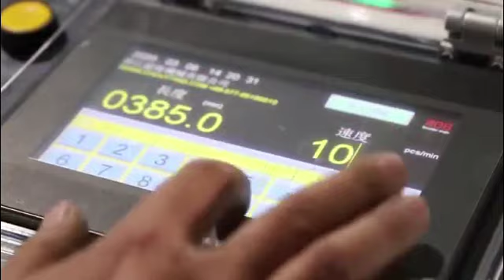CW-800CSD high speed soft loop handle carry bag making machine (100pcs/min)